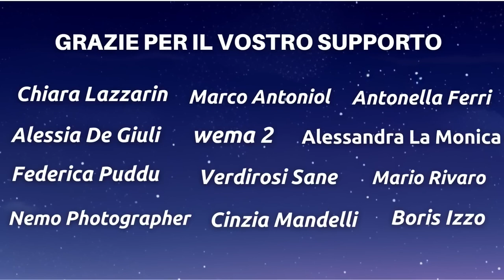Racconti Zen Le Storie dei 4 Monaci Storie Per Riflettere e Rilassarsi